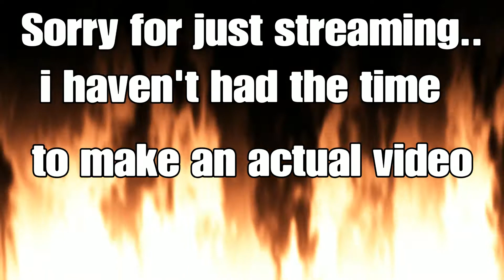BEST MOMENTS PART 4!!!(Clip Montage) -Fortnite Battle Royale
Make sure to sub? Chea